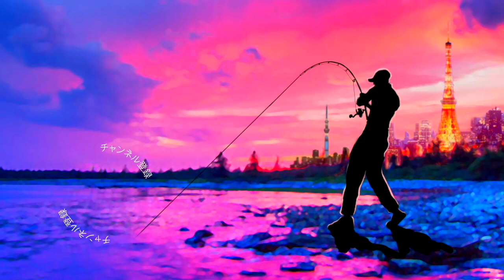【バス釣り】ボトムアップ「チビーブルも良い感じ〜」亀山湖で迷走中〜【大会に向けて練習中】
バス釣り！ボトムアップ「チビーブルも良い感じ〜」亀山湖で迷走中〜大会に向けて練習中って事で千葉県の亀山ダムにて釣り大会に向けて釣れる釣りを探し四苦八苦しております。
2022年も釣りに関する様々なコンテンツをアップしていきますよ〜！シマノからは22ステラが登場の発表されたかと思えばダイワからは22イグジストのアナウンスが、、、個人的にはゲーリーヤマモトから登場の河童フロッグと大きなヤマタヌキに期待しております。
2021年は小森嗣彦プロ、今江克隆プロのピュアフィッシングの契約終了と衝撃的なニュースがありましたが今江プロのジーニアスプロジェクトへの移籍など気になる動きから目が離せません！今江克隆プロ仕様のグラビアス！気になりますよね〜

55アップしか釣れない！デプス「コードネームバス」に巨大バスが襲い掛かる衝撃映像